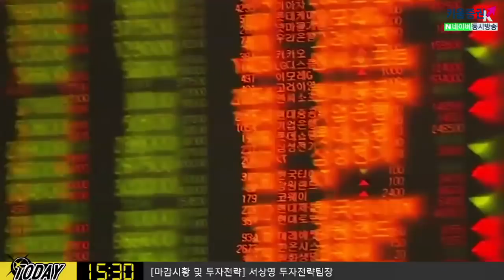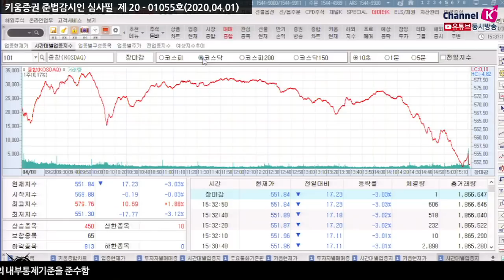[주식투자] 내일장전략 / 미 ISM 제조업지수와 ADP민간고용 예정,체크할 것은? ​(20.04.01)​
오늘밤 ISM제조업 지수 발표 예정
코로나 19 확산으로 인한 체감지표 둔화 불가피
지표 예상 큰폭 하회시 경기둔화 우려 재차 불거질 듯
댈러스 연은 지표처럼 충격을 줄 정도만 아니면 된다고 판단
오늘밤 ADP 민간고용보고서 내용도 체크
목요일 신규실업수당 청구건수 발표
금요일 고용보고서 발표 내용에 주목​
「구독」과 「좋아요」 눌러주세요~